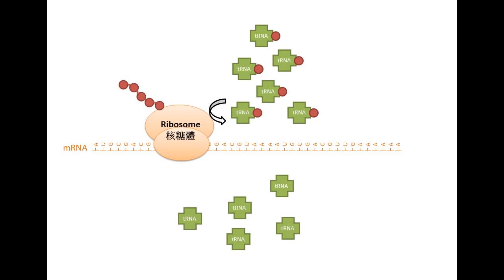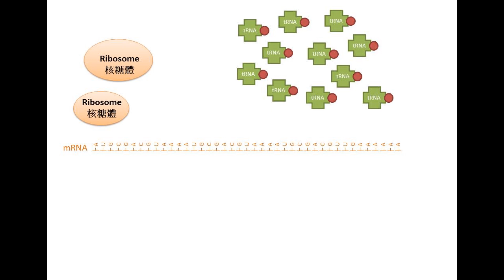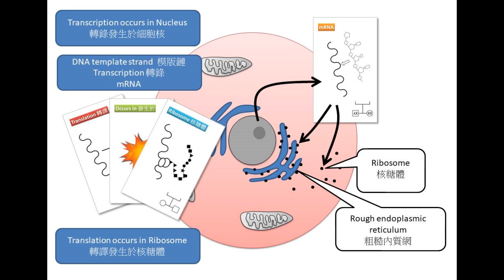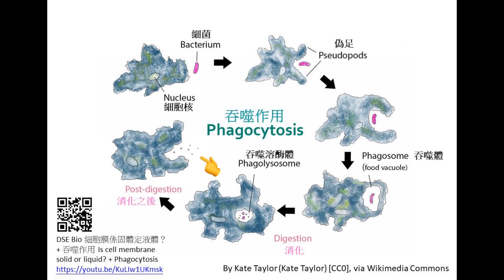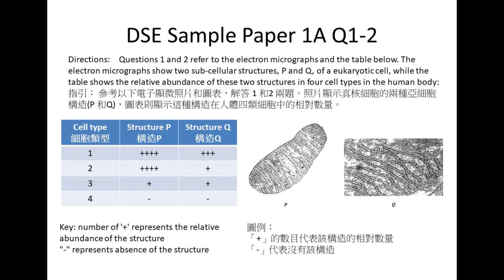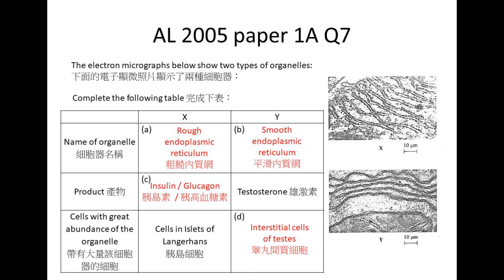DSE Bio 核糖體與內質網 Ribosome and endoplasmic reticulum ER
1. 在以下Google form 輸入 gmail account (必需Login才能使用)，以及用於WhatsApp的手機號碼。
重要事情講三次：請在 FPS 『致收款人訊息』填你要入 group 用的 Gmail(“@”可以用”at”代替)。
3. 打開 即可使用《DSE Bio Park 生物樂園》，打開 即可使用《最後一里》